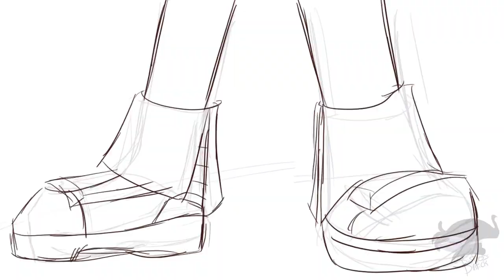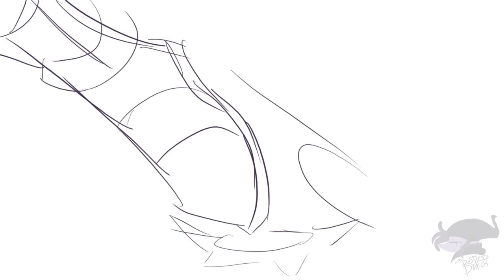VS KNUCKLES (Unfinished)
Back in 2023, I was working on this on and off during the Summer in between another projects of mine that're still on the works. But this kinda fell to the void once school started back up. Still pretty proud of what was made, though, so no point in keeping it to myself, y'know?

Oh, and of course, the music was made by the two GOATS,  John "Joy" Tay, (@johntayjinf) and A M 4 N ( @fm_am4n )